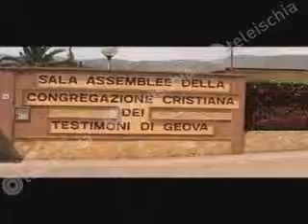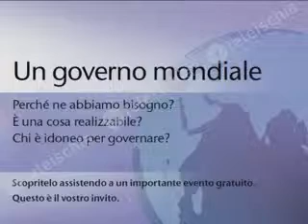il congresso dei testimoni di Geova a Forchia